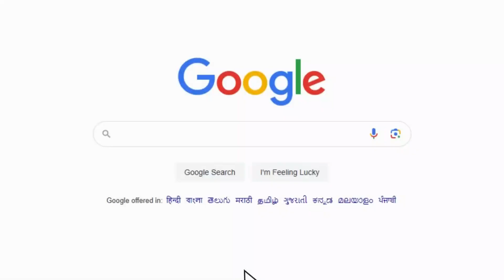Egg Freezing Explained by IVF Specialist Dr Sneha Sathe, Mumbai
Egg freezing, or mature oocyte cryopreservation, has transformed family building by allowing women to preserve their fertility for various personal or medical reasons. This advanced technology is especially helpful for women who wish to delay childbearing, whether to focus on career, find the right partner, or manage medical conditions like cancer or endometriosis.

Here’s what is covered in the video -
Timestamp:
0:00 What is egg freezing?
0:11 Who is Egg Freezing For?
0:46 What is the right age to freeze your eggs?

Consulting a fertility specialist is crucial to understand the medical, emotional, and financial aspects of this option, helping you make the best decision based on your unique needs and future reproductive goals.